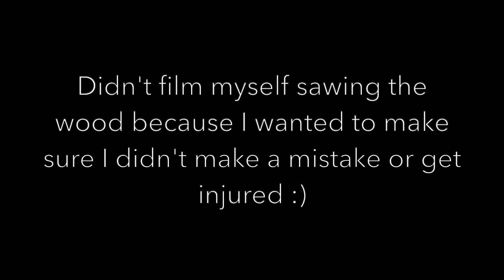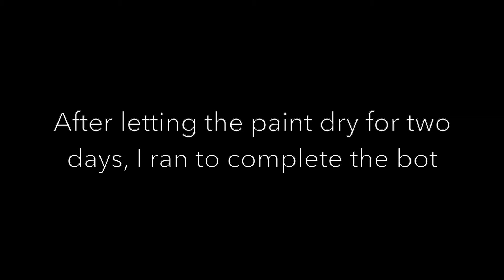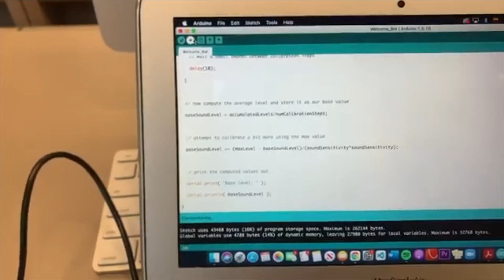Welcome Bot_CS 107_IDesign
TW: Sharp tools and small pieces of wood shaped like sharp items. Wasn't my intention, but while edited the video I realized some things might be triggering.

For Week 5, our class in CS 107 were taught how to use sharp tools that could help us build a Welcome Bot to complete along with our past knowledge of circuit boards. As always, I went a lil creative to the end.